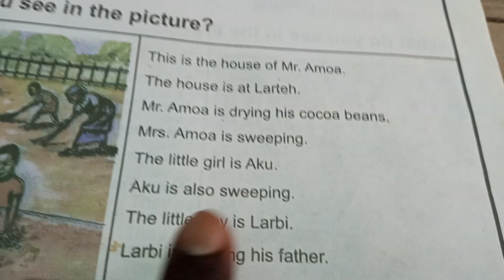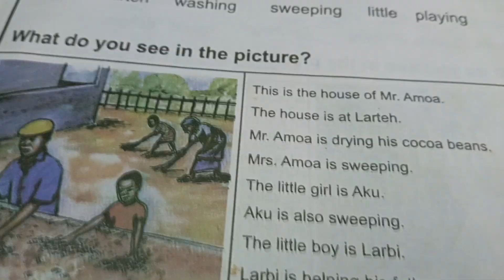shata English reading: unit 1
Words to improve your English speaking and increase value and level.